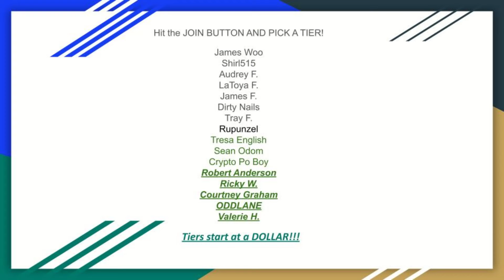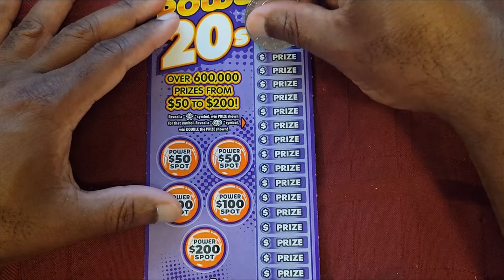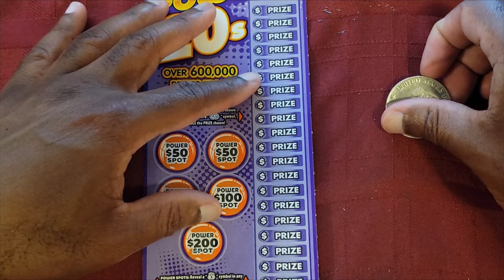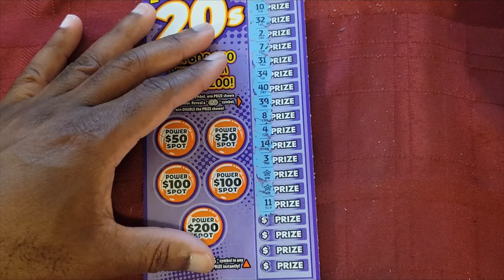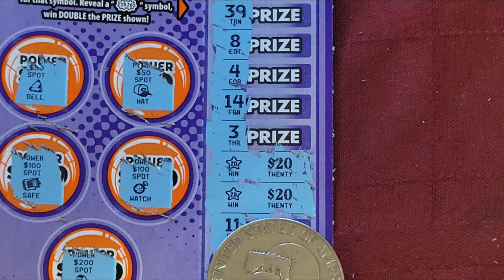Power of 20 Win Wednesday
3 Power of 20 Tickets!

Obtenga una membresía, comienzan en un dólar.